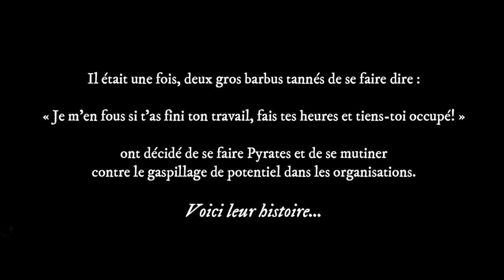Fini de compter vos heures : Valeur et impact du travail - Go Pyrate!, Le Podcast #11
Même si beaucoup de gens sont payés en salaire annuel, on vous demande quand même d'être présents 35h ou 40h par semaine, n'est-ce pas? Et parfois même plus. Donc, en gros, on vous paie pour être présents, peu importe si ce que vous faites bénéficie ou pas à faire avancer l'entreprise vers ses objectifs.

Les organisations progressistes, on peut parler, par exemple des ROWE (Results-only work environments) se sont défaits de cette approche. Peu importe où vous travaillez, quand vous travaillez et combien de temps vous prenez, si les résultats sont là, l'entreprise est satisfaite. On ne regarde plus combien de temps vous êtes assis sur votre chaise.

Dans cet épisode, nous allons explorer les organisations qui mesurent le travail par sa valeur et son impact, plutôt qu'en nombre d'heures ou de tâches.

Cet épisode se divise en 4 sections :
- Les 5 paliers de cette tendance
- Comprendre ce qu'est la valeur
- Des missions comme outil de requête de travail
- Comment mettre cela en place dans notre organisation

Cet épisode est accompagné de deux articles complémentaires :
- Des heures travaillées et du volume du travail vers la valeur et l'impact du travail
- Trois astuces pour faire de la valeur et de l’impact le coeur de votre organisation

Pour accéder à la capsule sur la recette de sauce à spaghetti mentionné dans le podcast, c'est